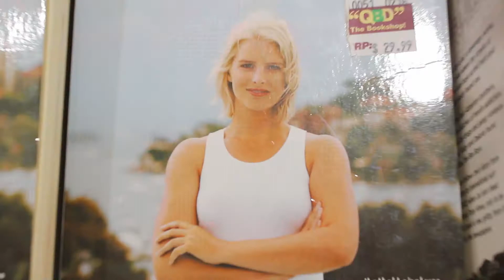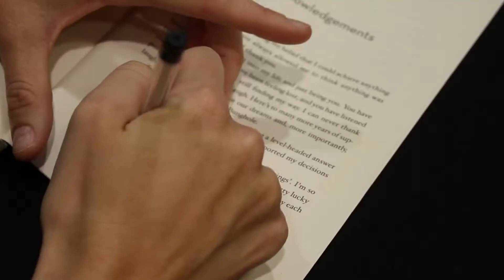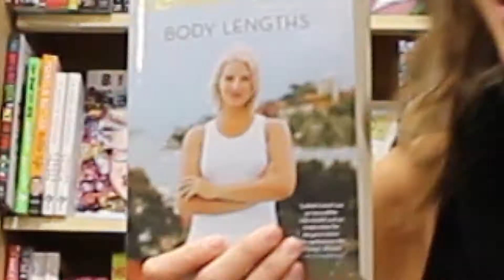The Nearlypian The Book Store - Episode 2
When Ash was a swimmer she missed out on the Olympics by only a small margin. She now lives through the friends she made in her career. Here she is at local book store QBD.. doing a book signing for a book she is only mentioned in.